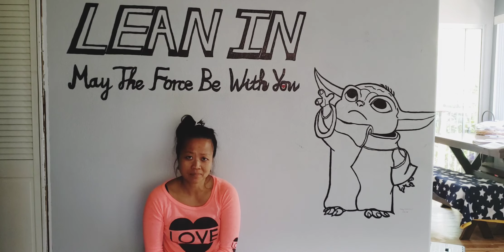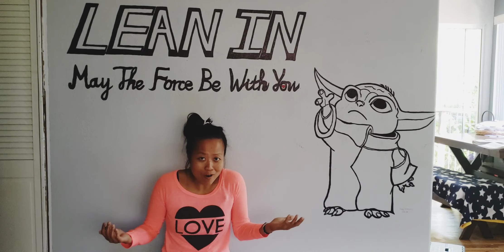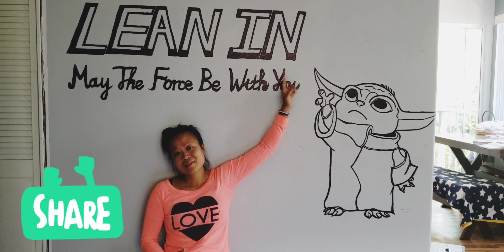NOT being LOVED back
It can be painful to be in a one way love dynamics.  It usually bring out different pain from self insecurity.  Here are the 4 main keys you can navigate through this gracefully:

1. Acknowledge the soul connection you have with this person and see the gift in it instead of asking yourself "why is this happening to me".
2. Bring the love back to yourself instead of loving yourself through this person.
3. Be at each moment honestly. Connect to your reality and see thing "as is" instead of of putting this person on the unrealistic pedestal.
4.Continue to lean in fully and be true to who you are, and your needs.  Don't let the jaded experience stop you from being your wholehearted nature.